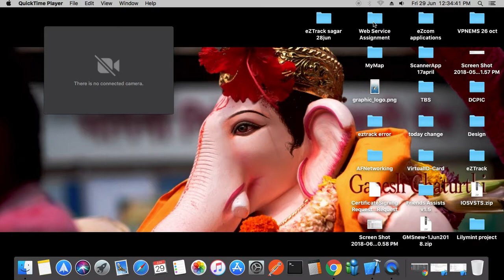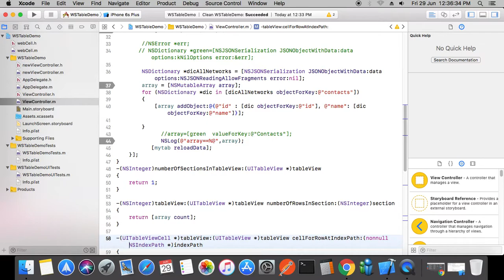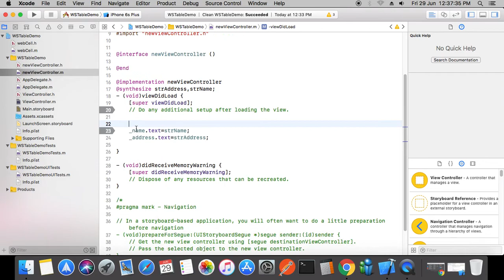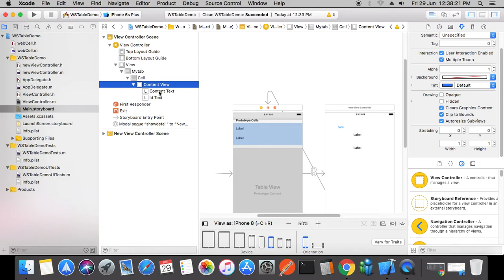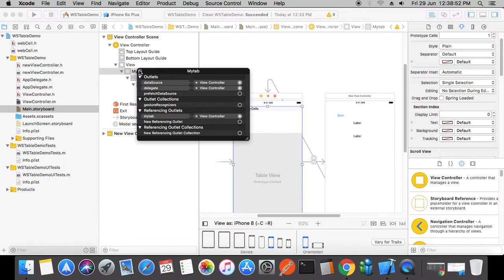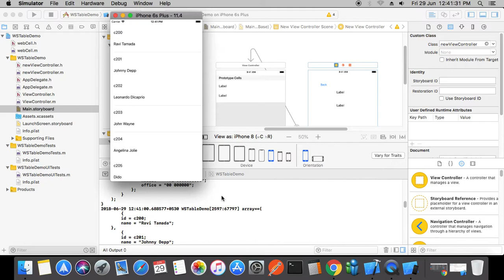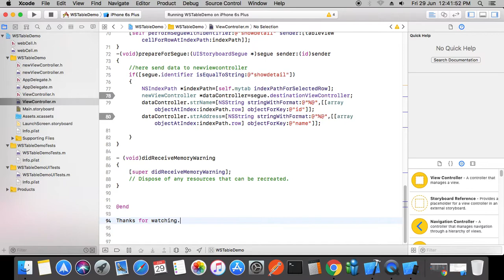Web api Tutorial Tableview & pass data 1st view controller to 2nd view controller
Web api Tutorial Tableview & pass data 1st view controller to 2nd view controller in Objective C